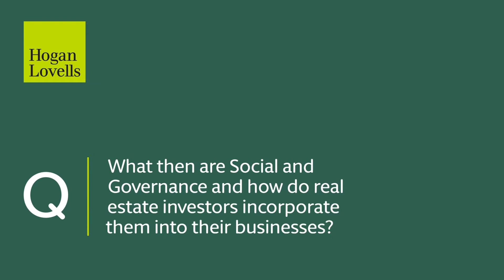Everyone's talking about ESG, but what does it mean?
Simon Keen and Adam Balfour take a deep dive into ESG, exploring what it means and how the growing interest in ESG and ESG requirements are set to affect us all.